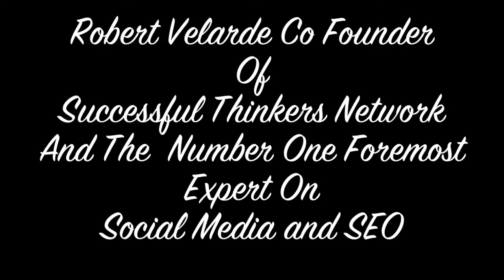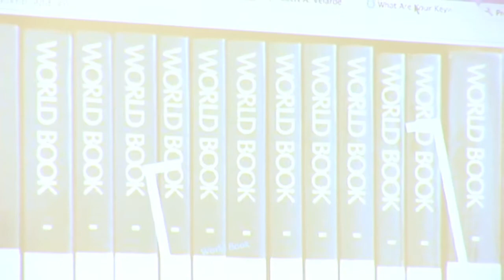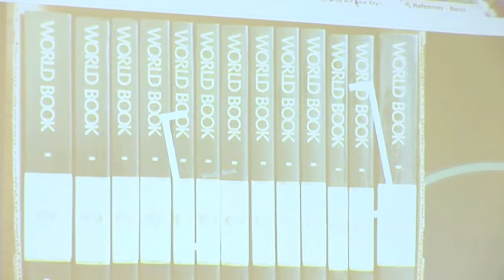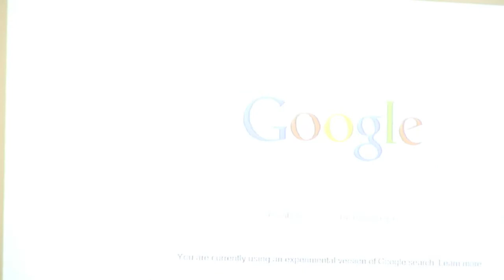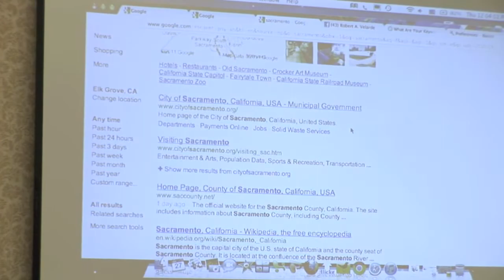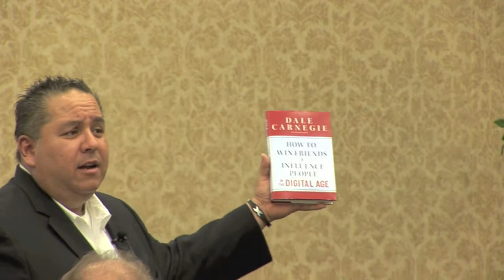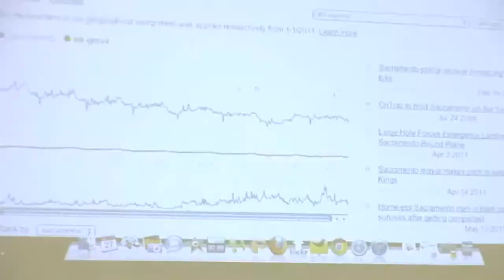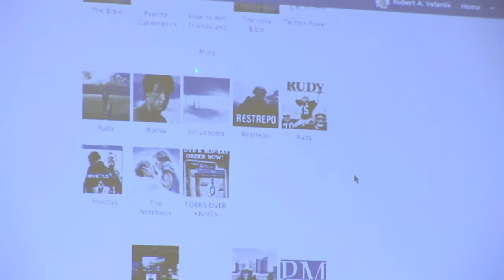Keynote Speaker For Elk Grove CA Co Founder and #1 Social Media Expert Robert Velarde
Number One (#1) Social Media and Search Engine Optimization Expert Robert Velarde Speaks to the organization Successful Thinkers Network that he co founded with the original founder and President Jim Bellacera. Robert has a way of delivering his training like no other teacher while helping to understand the true human behavior that is really important to understand to maximize your results.

He did his training in Sacramento California in a neighboring city called Elk Grove at the Holiday Inn Express